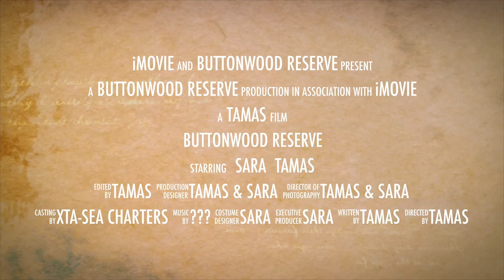Buttonwood Reserve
Our wedding location in Eulethera